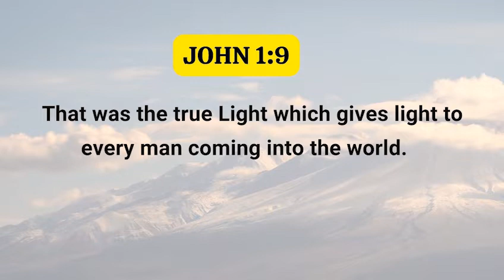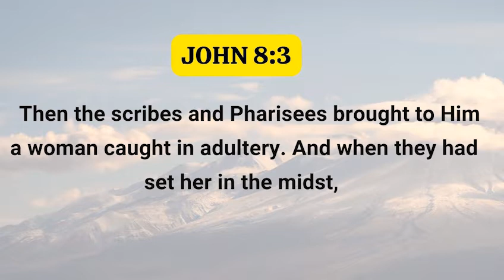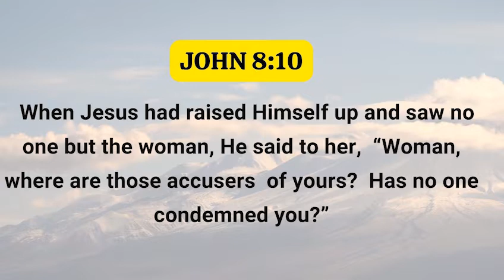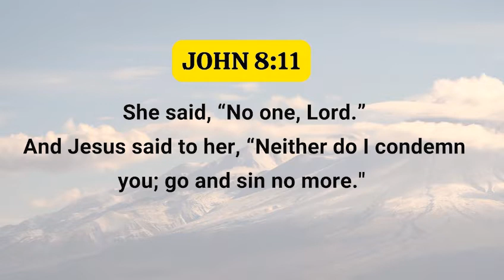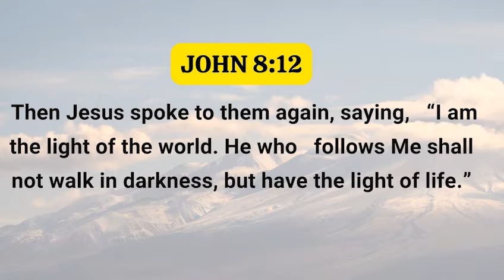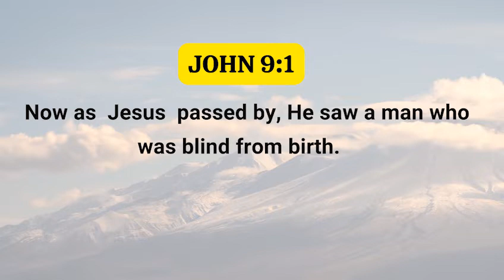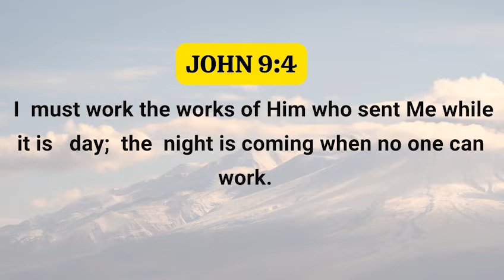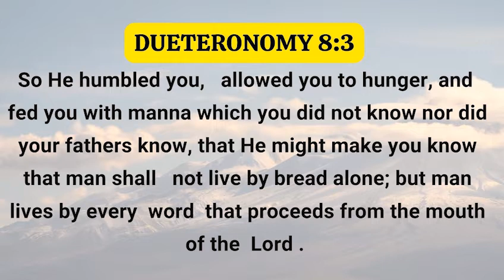Manifesting Your Light Part 2